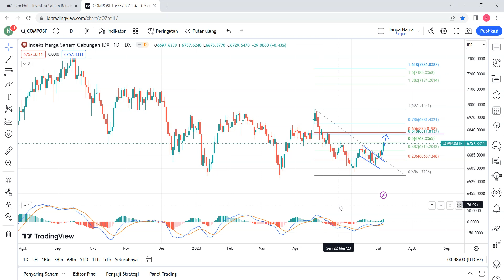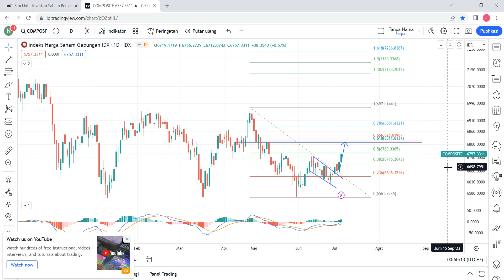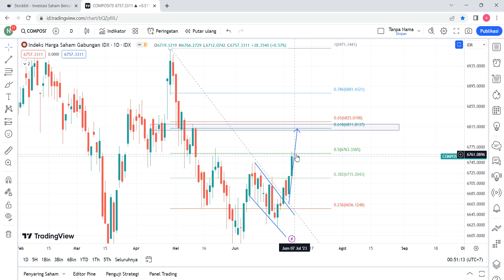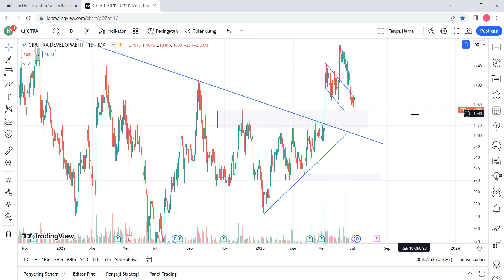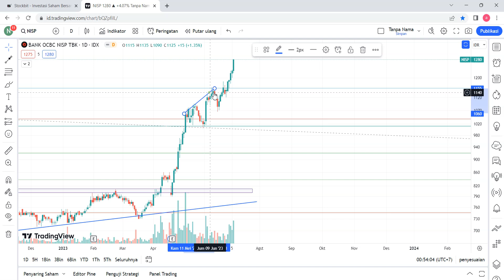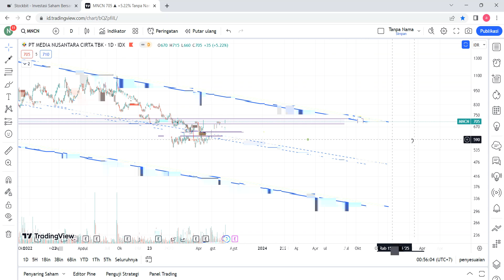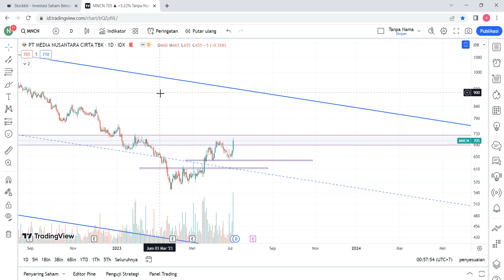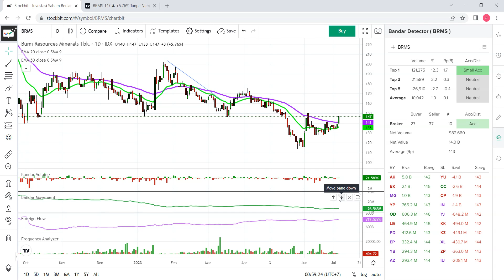CCS Analisa Teknikal & Bandarmology | IHSG CTRA NISP MNCN BRMS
Analisa Teknikal dan Bandarmology Harian 6 Juli 2023 | IHSG CTRA NISP MNCN BRMS

Chapters:
00:00 IHSG
03:54 CTRA
06:01 NISP
08:15 MNCN
10:31 BRMS